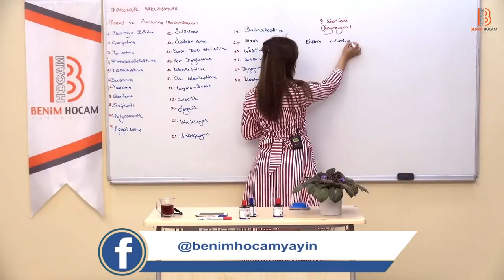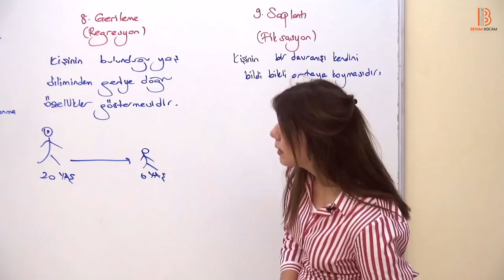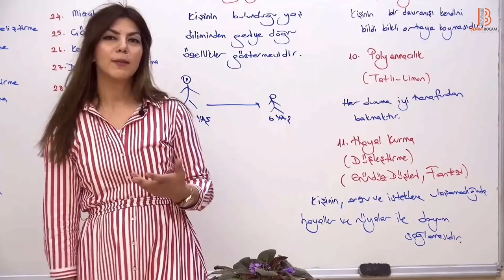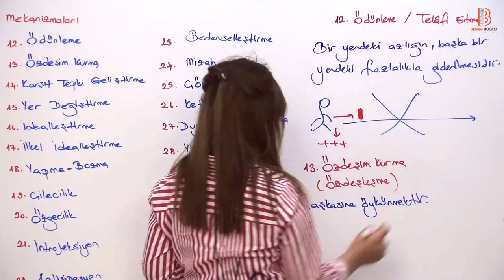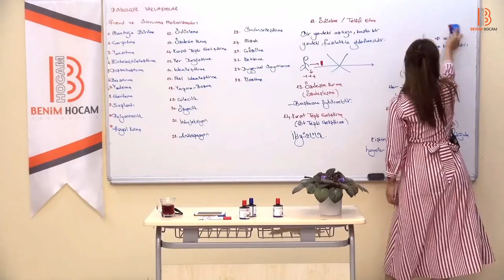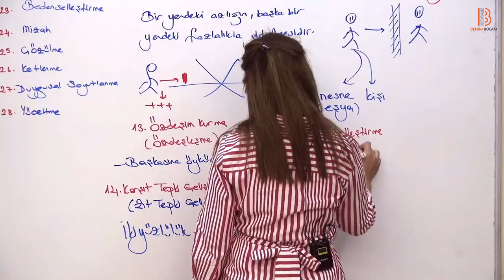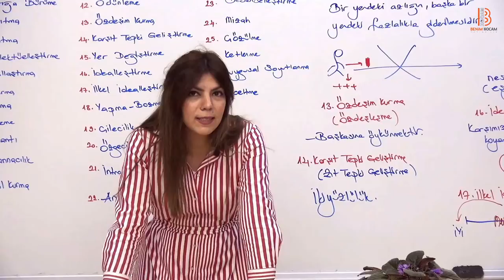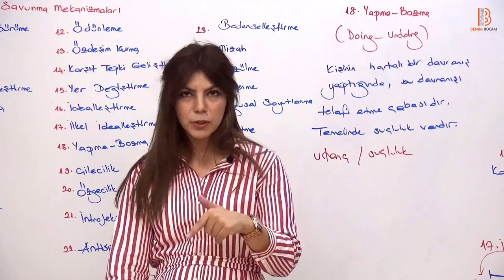19)PDR/ FREUD ve Savunma Mekanizmaları - II - Ayşegül ALDEMİR (2018)